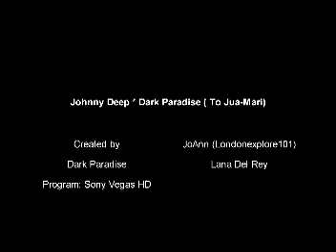Johnny Depp * Dark Paradise * Multi-Fandom (To Jua-Mari)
Hey everyone! I made this video for my friend Jua-Mari. She is a huge Johnny Depp fan. Happy Birthday hun! Here is your birthday video. No profit was made from this video. Only for entertainment. Clips are from Sweeney Todd, Pirates of the Caribbean at Worlds End, Dark Shadows, Alice In Wonderland, and Sleepy Hollow. Music is Dark Paradise by Lana Del Rey. Editing program: Sony Vegas HD.